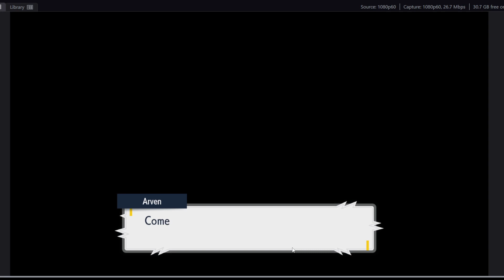Pokemon violet ground titan iron tread!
i upload AQW video and stream to have fun anf guide for ppl needed
also i play racing game asphalt 8 NFS and etc
i play POKEMON game too mostly pokemon GO on this channel!